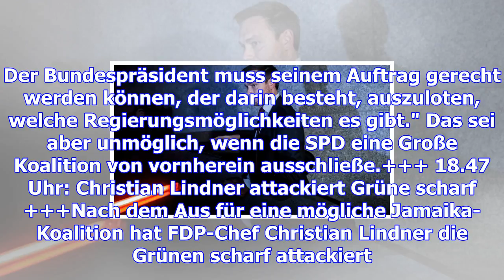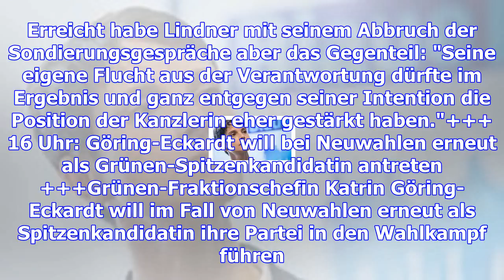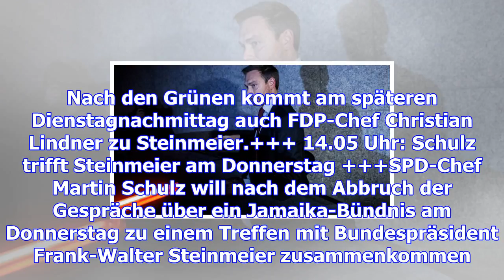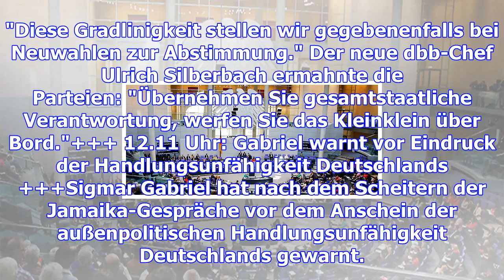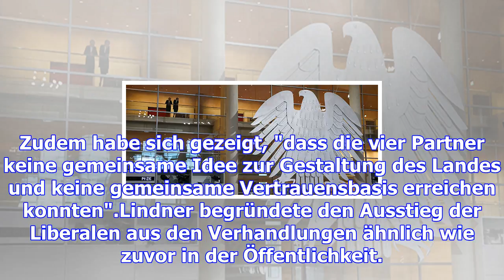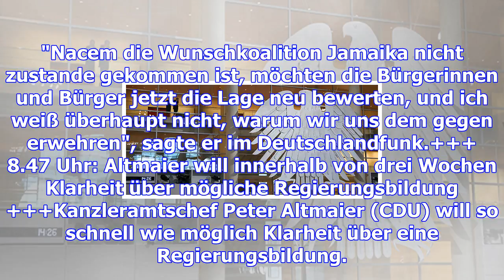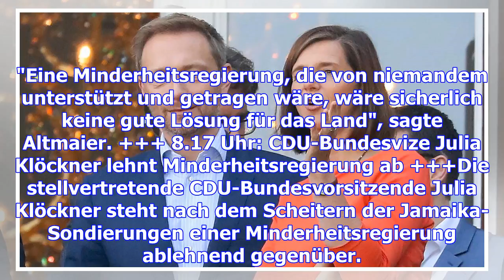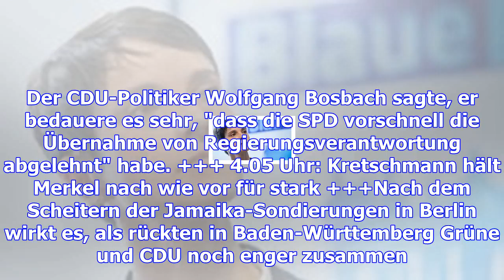Lindner: neuer jamaika-versuch hat "keinen sinn"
Nach dem Scheitern der Jamaika-Sondierungen sieht Bundeskanzlerin Angela Merkel keinen Anlass für ei...